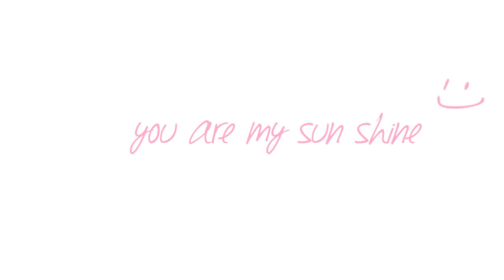Just for myself